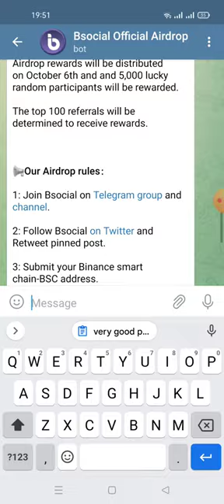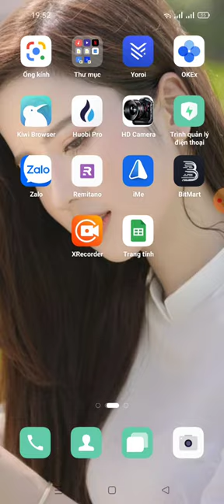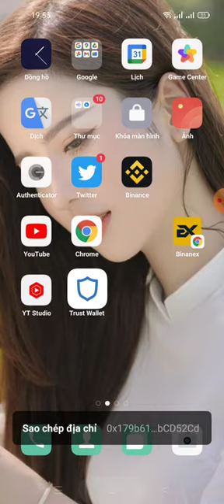kèo ngon - hướng dẫn nhận 400 BINS (~$10) -BSocial (BINS) Aidrop -For 5,000 Random participants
New airdrop: BSocial  (BINS)
Reward: 400 BINS (~$10)
Partner: Binemon
Audit report: Solidproof
Distribution date: October 6th

-For 5,000 Random participants

Done ✅Done✅Done✅Done✅